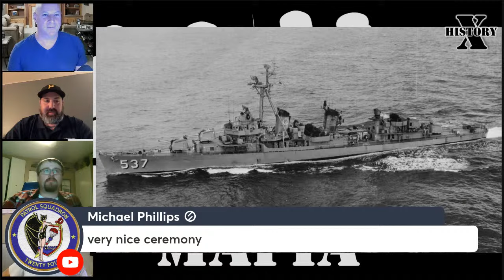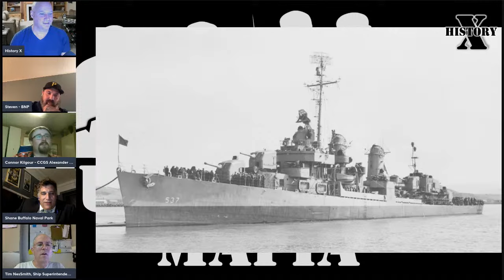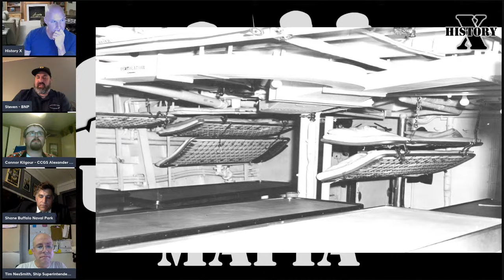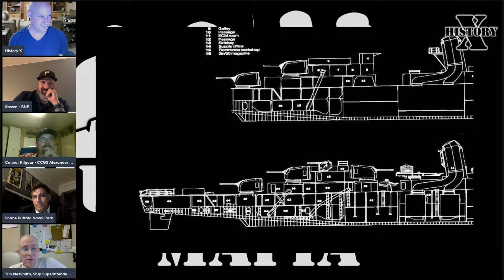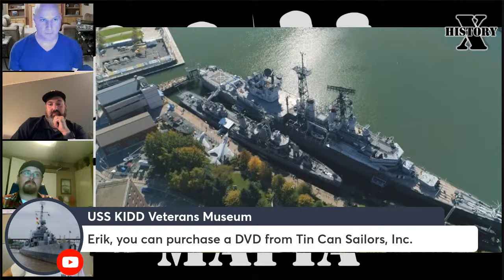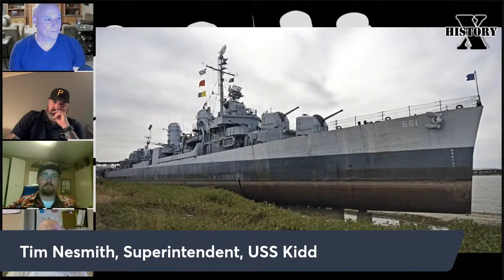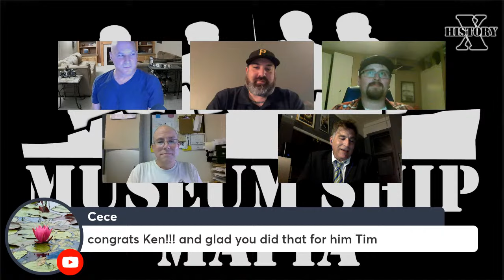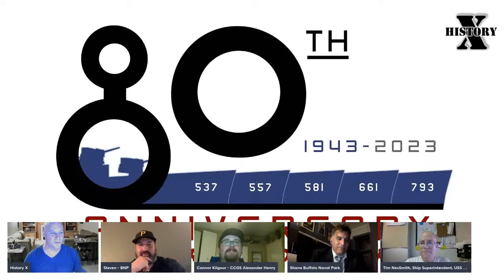Life Aboard Atomic-Era Fletcher Destroyers of the Cold War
The reign of Fletcher-class destroyers did not end with WWII. Their usefulness extended well into the Cold War. In order to do that, each ship received numerous modifications.

The 80th anniversary of the commissioning of the USS THE SULLIVANS is today.  We will have a special LIVE episode of Museum Ship Mafia to reveal all kinds of little-known facts of these amazing World War warships and their service in the Cold War!

This is a LIVE cross-over broadcast between four YouTube channels ... Buffalo Naval Park, USS SLATER, History X, and USS KIDD.